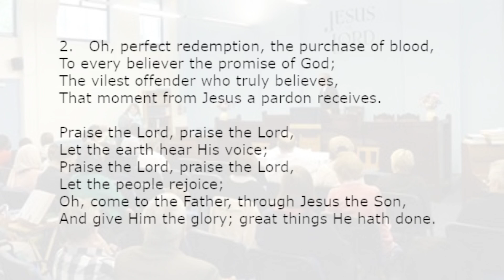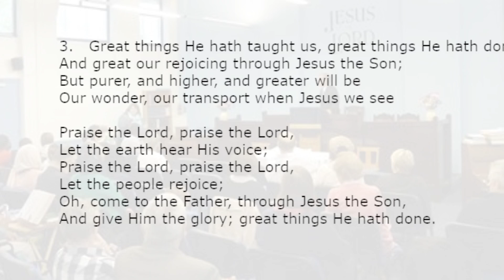Acts 11 v 14 Words to be Saved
SGCA Sunday Evening Meeting